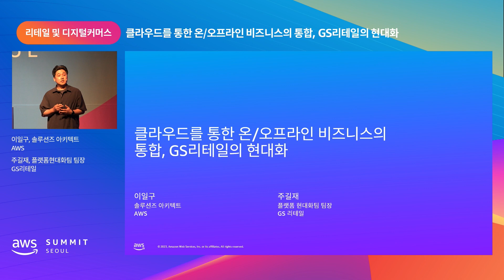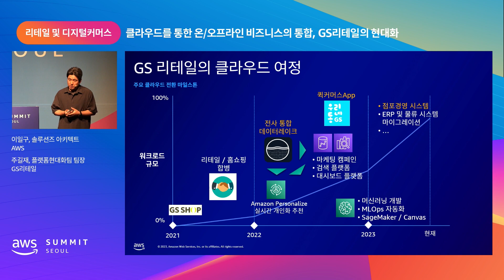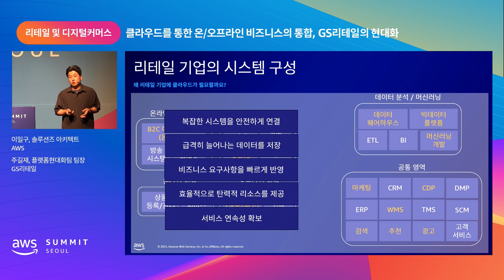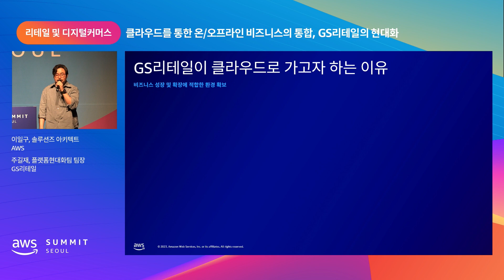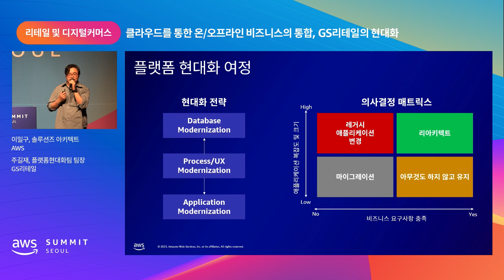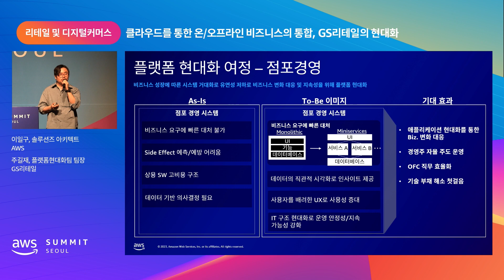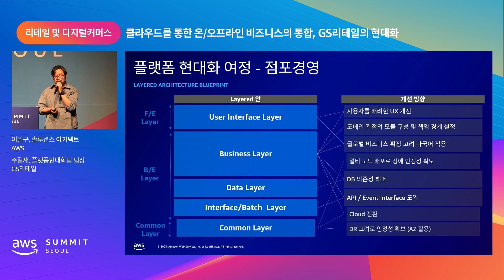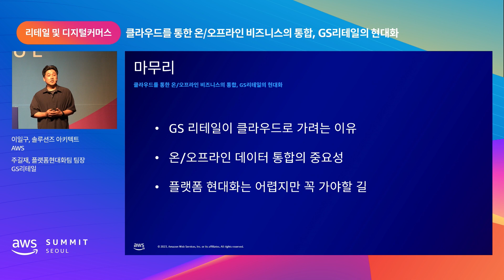클라우드를 통한 온/오프라인 비즈니스의 통합, GS리테일의 현대화 - 이일구, AWS / 주길재 플랫폼현대화팀 팀장, GS리테일 :: AWS Summit Seoul 2023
GS리테일은 클라우드 디지털 전환으로 비즈니스를 혁신하고 있습니다. 오프라인(편의점/슈퍼) 상품을 빠르게 받아볼 수 있는 온라인 퀵커머스 앱인 "우리 동네 GS"부터 매장 경영주와 소통하며 점포를 운영하는 핵심 시스템까지! 리테일 고객의 오프라인 니즈는 무엇이고, 온라인과 결합하여 어떻게 해결해 나가고 있을까요? 예측과 실시간 분석을 위한 데이터 수집과 활용, 나아가 고객 증가와 매출 증가를 일궈낸 GS리테일의 고민부터 해법까지 알려 드립니다.